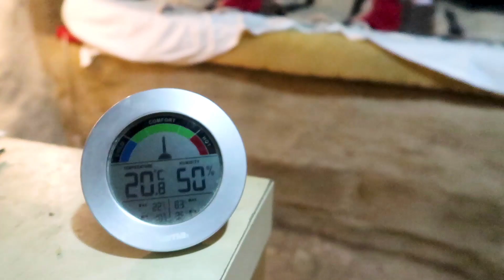A week's summary in a natural house | OFF GRID ROMANIA | NATURAL BUILDING | SUSTAINABLE LIFE AIRBNB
My work is to contribute to creating a sustainable future. Nature is my teacher, and learn daily from nature's principles and practices how NOT to create waste, but to create never-ending cycles and sustainable systems.